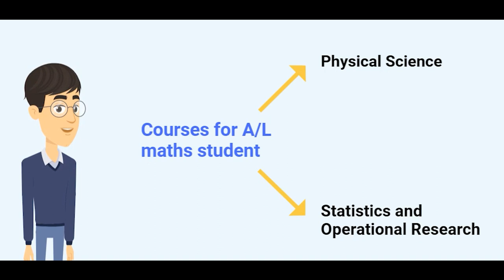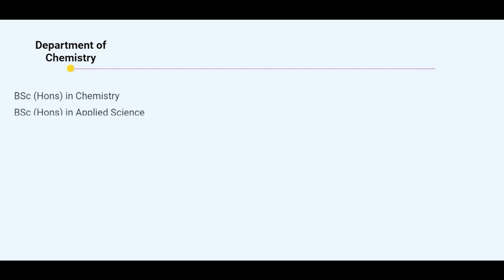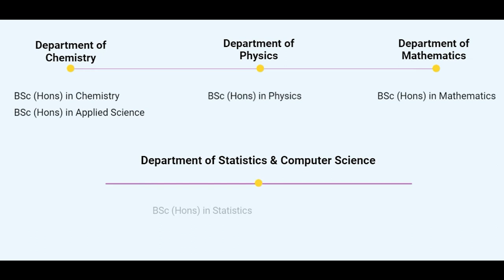Faculty of Science, University of Peradeniya - Decision for Future | Community Project | UOC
Degree Programmes offered by Department of Chemistry

Degree Programmes offered by Department of Statistics & Computer Science